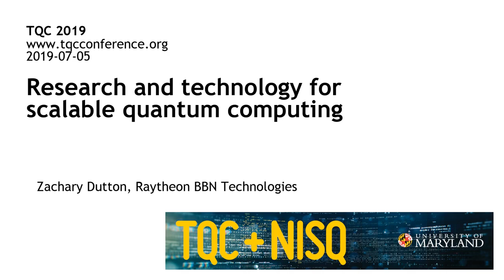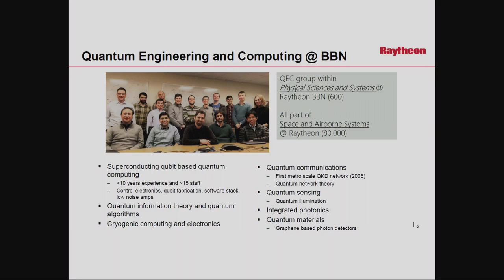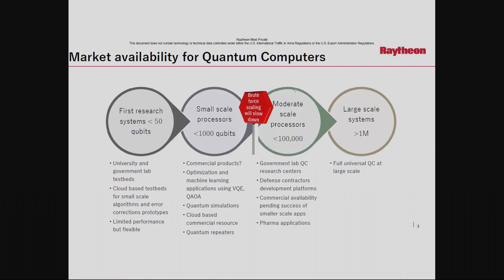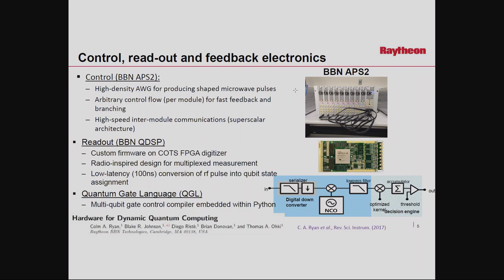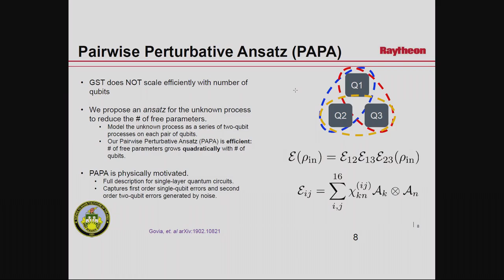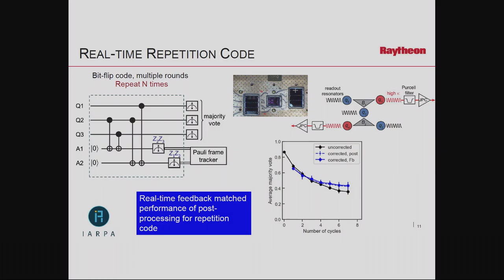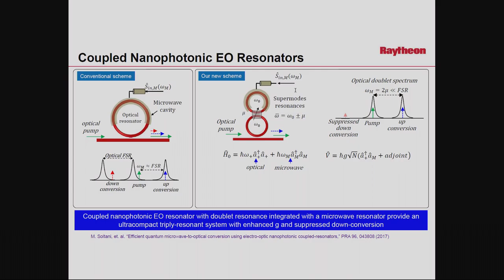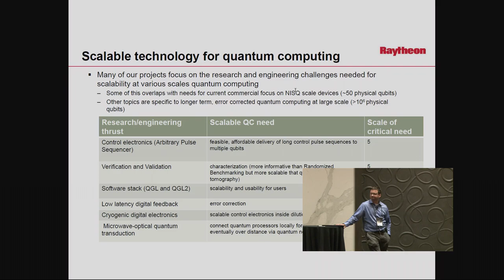Zachary Dutton: Research and technology for scalable quantum computing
A talk by Zachary Dutton during the Industry session of the 14th Conference on the Theory of Quantum Computation, Communication and Cryptography (TQC 2019), Day 3. TQC 2019 was hosted June 3-5, 2019 by the Joint Center for Quantum Information and Computer Science at the University of Maryland (QuICS). More information about TQC can be found